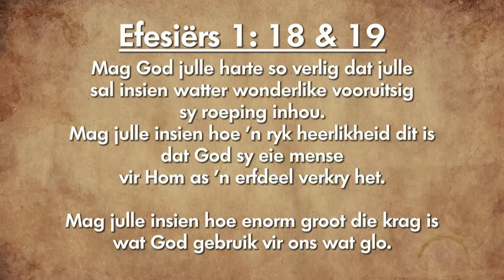Oordenking 03 Oktober 2018